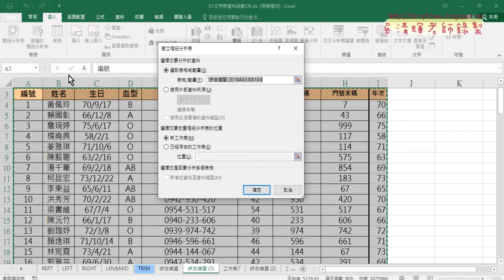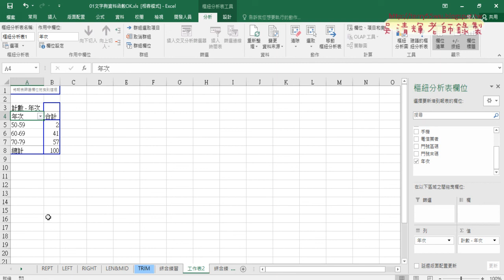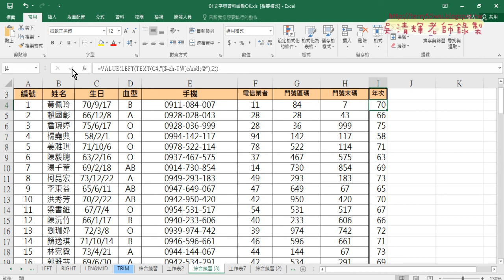06 TEXT函數取得年次與樞紐分析表